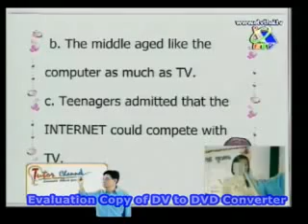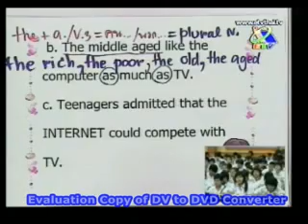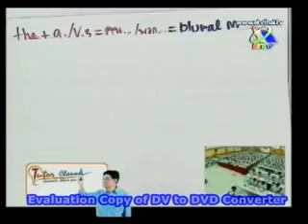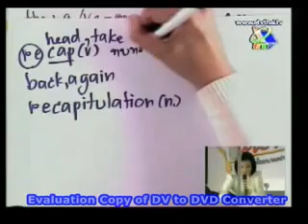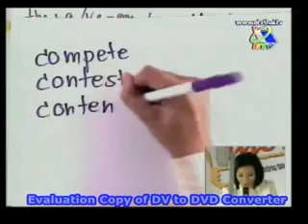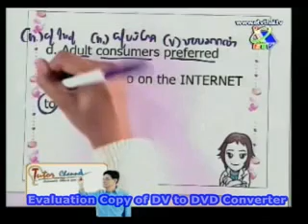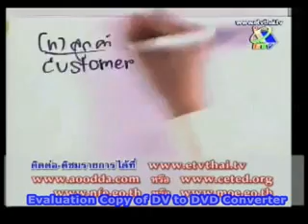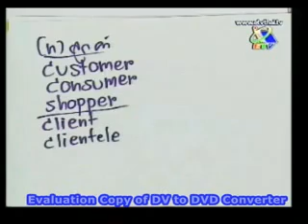Student Channel by Kru P'Nan ตอนที่ 3 part 5